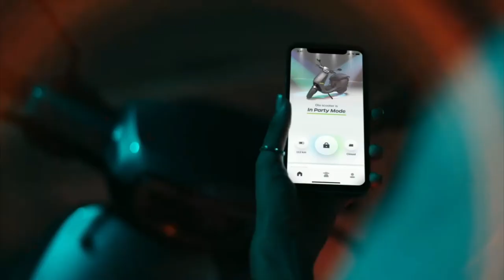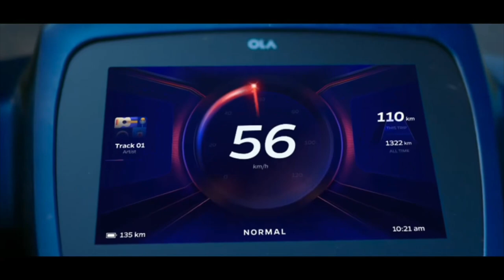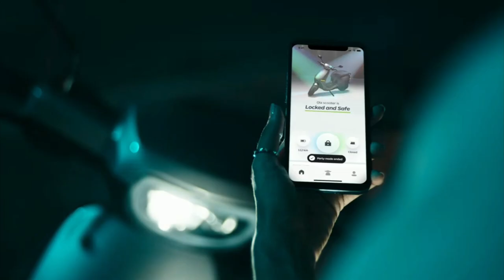Finally new OLA S1 AIR launched!!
Hello.
Ola has launched its entry-level electric scooter, the S1 Air, at Rs 79,999. This introductory price will be valid till October 24, after which this scooter will cost Rs 84,999. The S1 Air has more basic underpinnings and fewer ride modes than its more upmarket S1 and S1 Pro siblings. The S1 Air gets three riding modes – Eco, Normal and Sports. In Eco mode, it has a claimed range of 101km. This new S1 air looks exactly similar like s1 and s1 pro but the s1 air gets some updates like two telescopic suspensions on front and rear side. The s1 and s1 pro gets a hump on the floorboard but the new s1 air gets flat floorboard which is very useful. The new ola s1 air gets a hub mounted motor. s1 and s1 pro gets disk brakes at front and rear side but the new s1 air gets drum brakes at both sides. The Ola S1 Air is equipped with a smaller 2.5kWh battery pack (0-100 percent home charge in 4 hours 30 minutes) and a hub-mounted motor making peak power of 4.5kW, figures which endow it with a claimed top speed of 90kph and a claimed range of 101km in Eco mode.The seat on the S1 Air has been redesigned and it sports a more basic single-piece tubular grab handle. Storage space on the S1 Air stands at 34 litres, as opposed to 36 litres on its more expensive siblings.On the technology front, the S1 Air will come with the same 7-inch touchscreen TFT display as its more upmarket siblings and even gets reversing functionality. The S1 Air will come equipped with the MoveOS 3.0 software as standard, which will open up features such as hill-hold functionality, moods, different profiles that eliminate the need to share passcodes, and even proximity alert. Deliveries are scheduled to begin in the first quarter of 2023, claims Ola.
So this are the all details about the OLA S1 AIR.